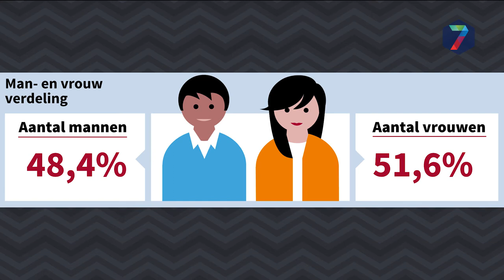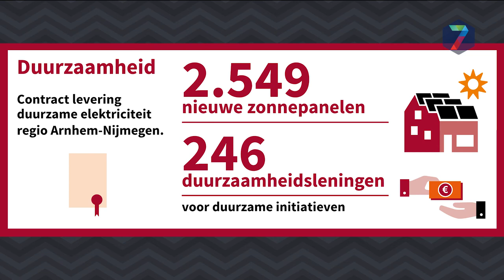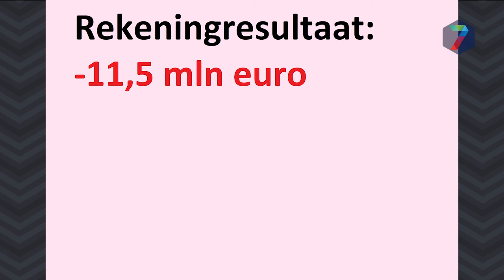Stadsrekening: dure tijden, toch een positief financieel resultaat